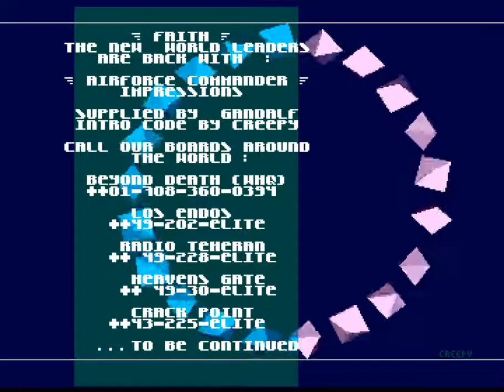Amiga Cracktro : AirForce Commander / Faith (1993)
music "intro number 63" by WOTW